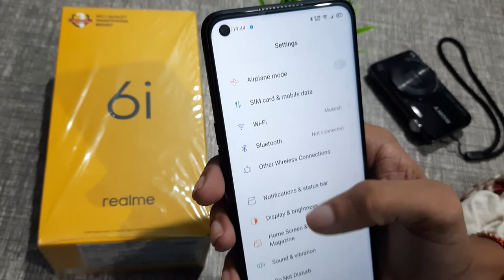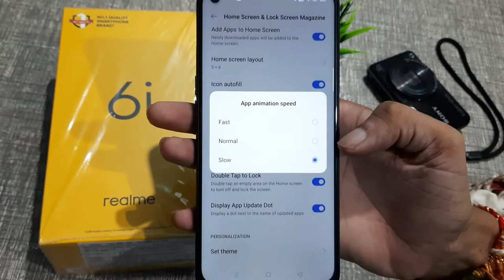Realme 6i how to customise App Animation screen customise kaise karen